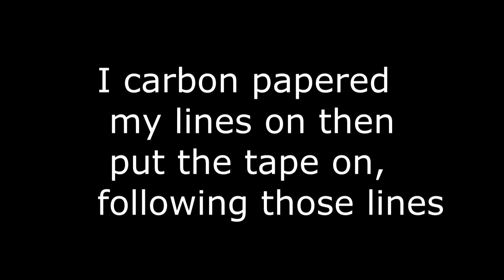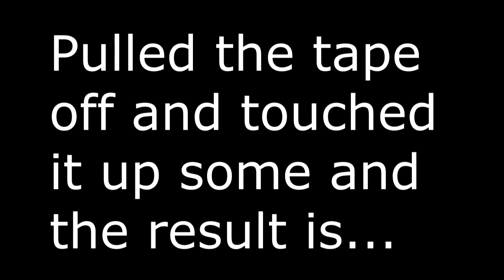Space Painting an Angels and Airwaves Longboard from ChurchillMFG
I bought this longboard from churchillmfg.com and painted it for a friend. I used spray paint to space paint an Angels and Airwaves design on it! If you have questions, ask away in the comments.